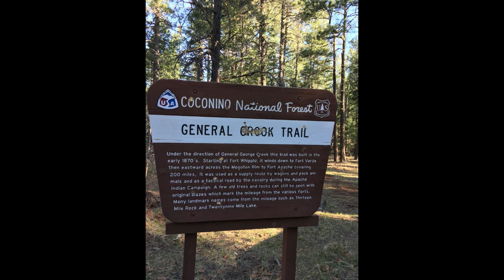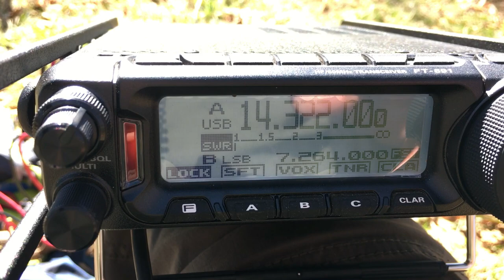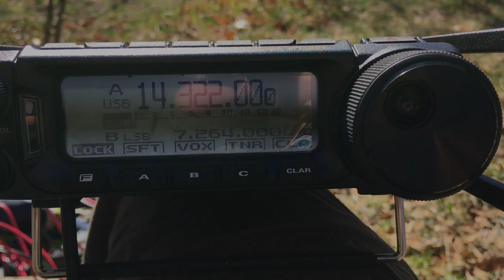2018 04 21 Baker Butte1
Summits on the air with Ham radio, SOTA activation of W7A/AE-035